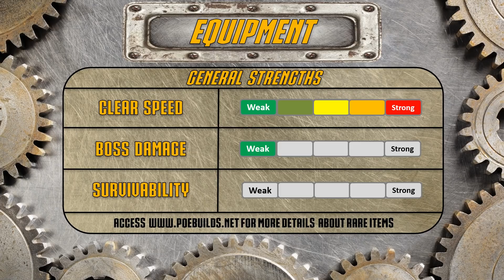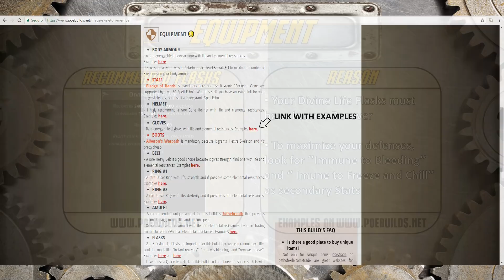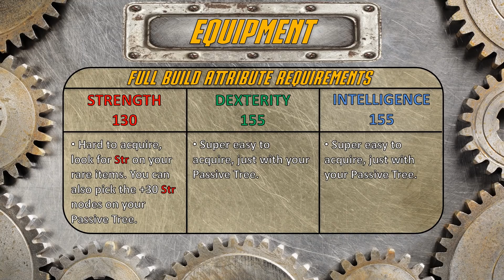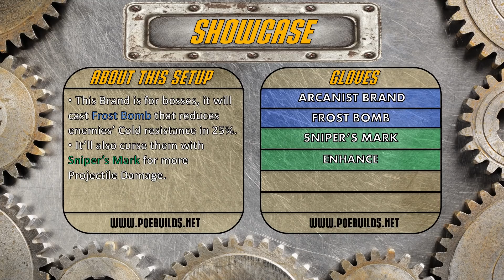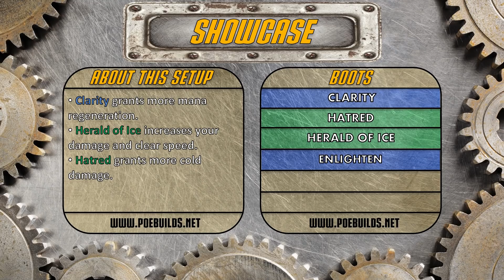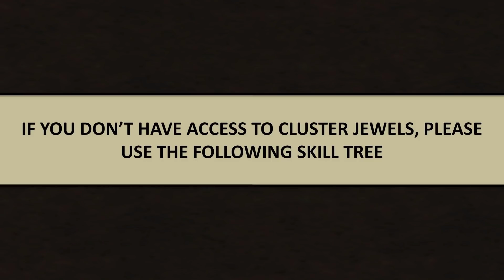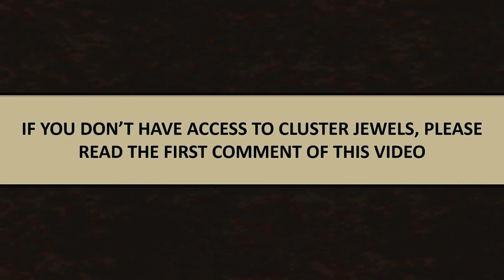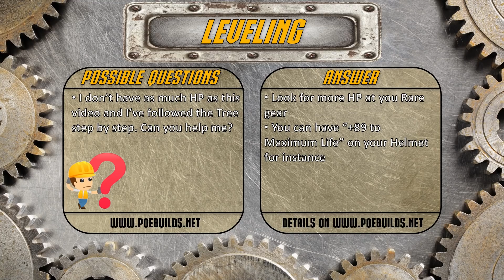Path of Exile 3.14 - Critical Freezing Pulse Build - Assassin Shadow - PoE Ultimatum - PoE 3.14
**Website Members have direct links with no Ads and more**

Contents:
00:00 - Intro
01:40 - Equipment
04:38 - My Gameplay Gear
06:06 - Enchantments + Anointments + Attributes
06:29 - Cosmetics
07:02 - Gems
07:38 - Showcase
08:28 - Skill Tree
10:01 - Ascendancy
10:33 - Pantheon
10:55 - Jewels
11:45 - Bandits
12:02 - Leveling
14:02 - Possible Questions
14:29 - Complete Gameplay
16:22 - More Builds